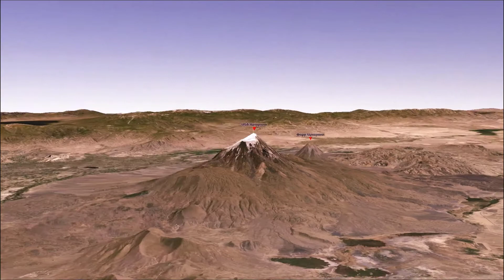Հայկական Լեռնաշխարհի Աշխարհագրութիւն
Armenian Highlands Geography